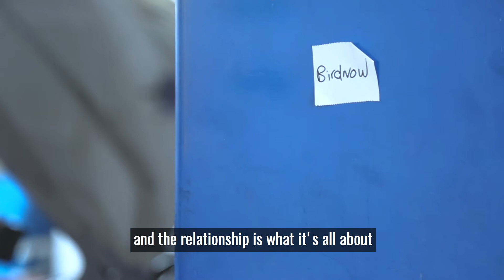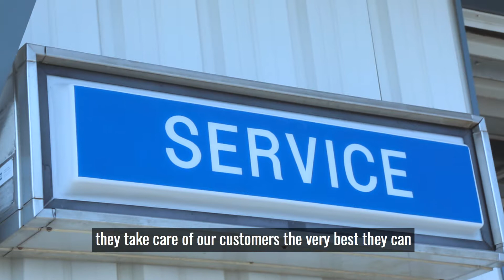Client Spotlight Series: Birdnow Dealerships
Small town values with big city service.

Birdnow Dealerships, located in Northeast Iowa, is proud of its customer relationships and its belief that customers are considered "neighbors and friends, not just numbers."

"That's the enjoyment we get for being in business," Justin Birdnow, general manager/owner, said. "It's just something that's dear to our hearts is to be able to do business with people that we know."

As part of our client spotlight series, CITY is proud to partner with a company that is devoted to the customer with genuine care and service.